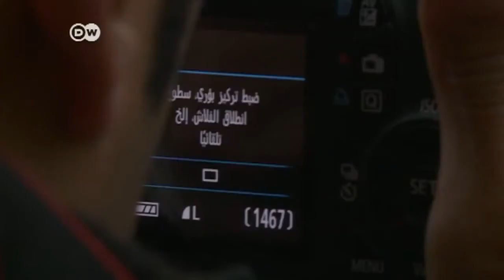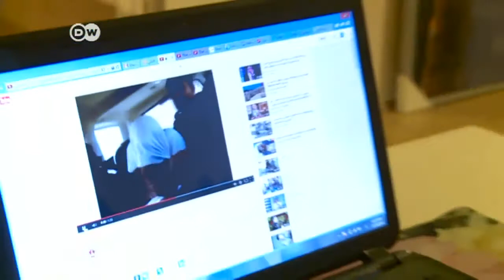البحرين- انتخابات وسط انتقادات بانتهاكات حقوقية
دوتش فيليه: البحرين- انتخابات وسط انتقادات بانتهاكات حقوقية _ الجورنال